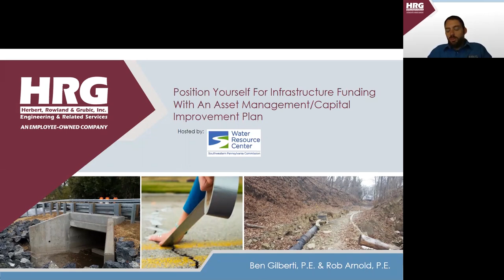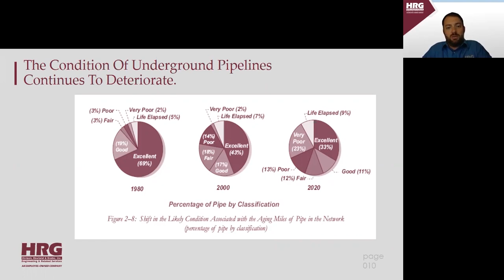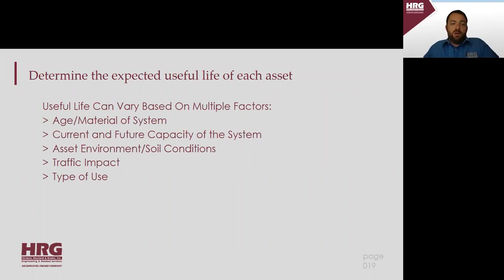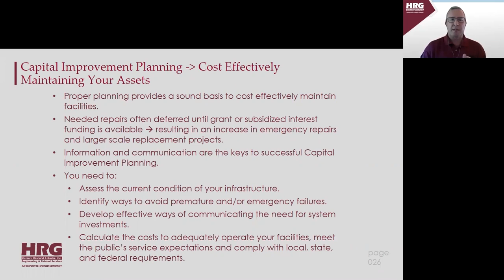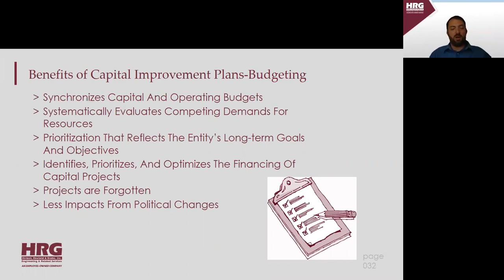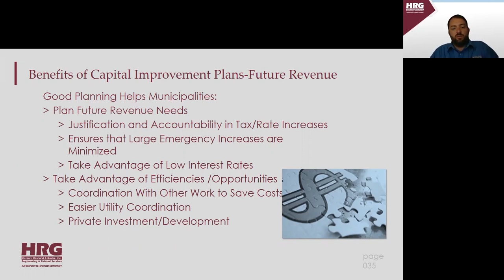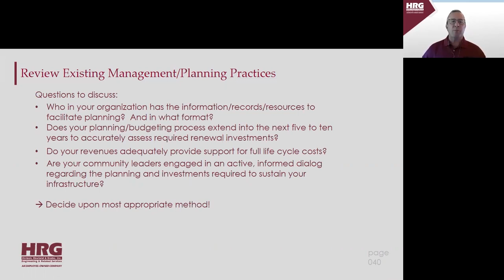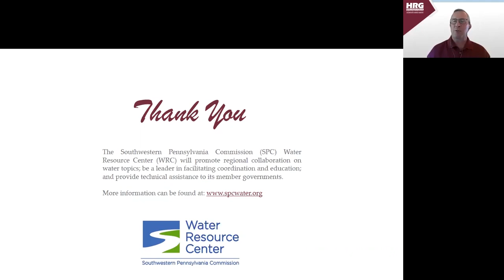Asset Management and Capital Improvement Planning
Webinar date: September 8, 2020.

Presented by HRG, Inc.

Millions of dollars are available in infrastructure grants, but the competition for funding is fierce. Successful applicants must:

- Demonstrate why a project is necessary and how it will benefit the community.
- Demonstrate they have a plan and the necessary resources to get the project built and maintain it so it lasts.
- Find funding agencies and legislators that share their project goals and values.

An asset management and capital improvement program helps you do that by:

- Documenting the condition of infrastructure and evaluating its importance to the community
- Identifying repair and replacement needs
- Ranking those needs according to the likelihood and impact of failure
- Preparing planning-level cost estimates